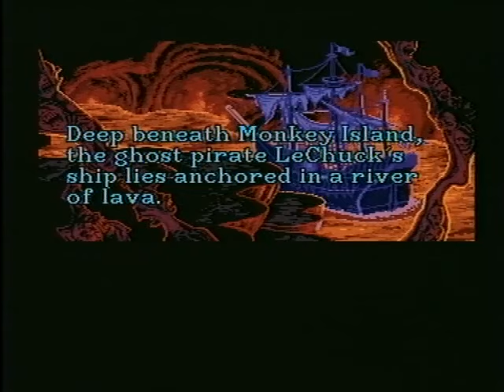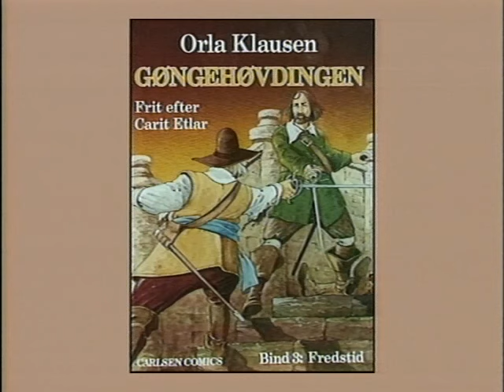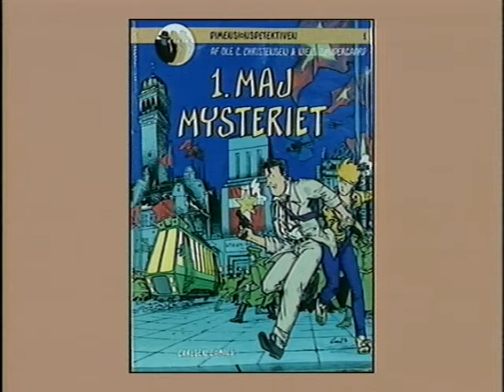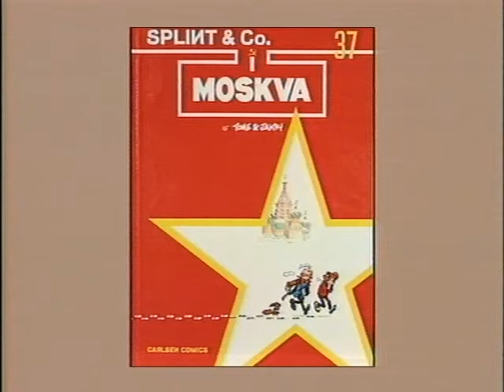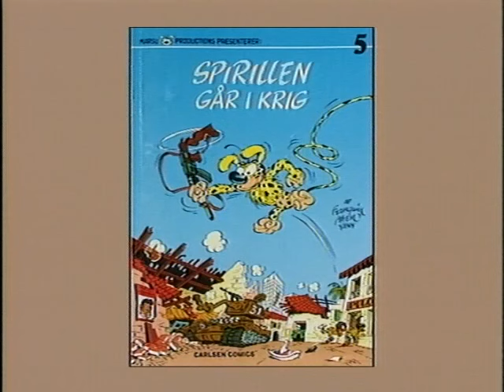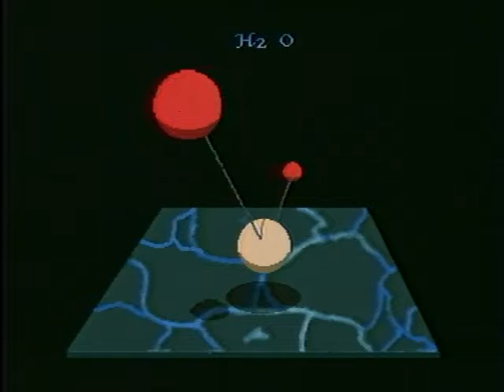Troldspejlet 10 oktober 1991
Jakob Stegelmann anmelder spillene Monkey Island, The King, PGA Tour Golf, Super Mario Bros. 3, tegneserier, filmen Rejsen Til Melonia (klip fra filmen fjernet pga copyright), og der vises Pixels.